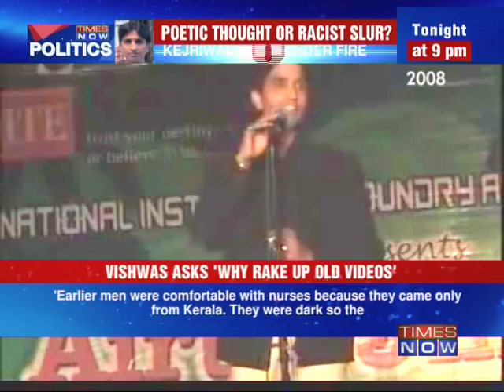Protest against Kumar Vishwas in Delhi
Protests at Kerala Bhavan in the capital against Aam Admi Party (AAP) Executive Member Kumar Vishwas's alleged derogatory remarks against Kerala nurses. The comments of Vishwas against Malayali nurses made in a speech at Ranchi in 2008, uploaded in a social networking site recently, had sparked strong protests across the state, with Kerala Youth Congress workers ransacking AAPs office in Kochi on January 20. Download the Times Now India's Election HQ app and get all the election info at one go. Social Media Links